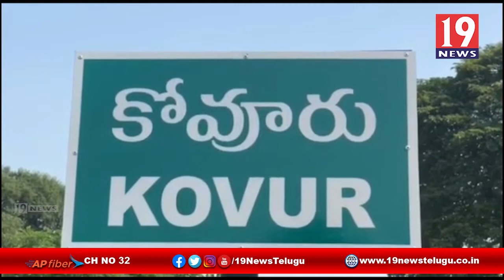కరోనా ఎఫెక్ట్ తో వ్యవసాయ రంగం కుదేలు-కూలీలు రాక వ్యవసాయ పనులకు ఆటంకం-నెల్లూరు జిల్లా కోవూరు